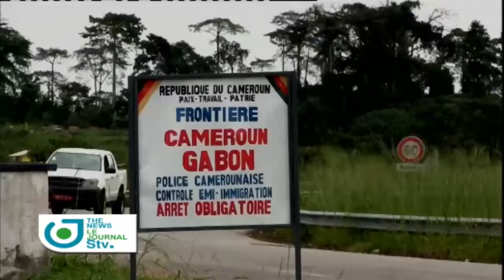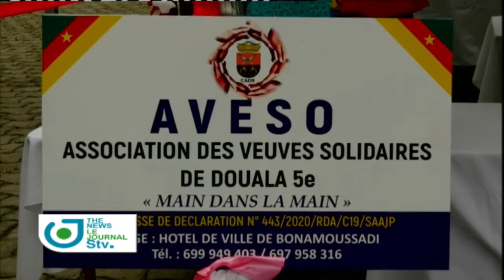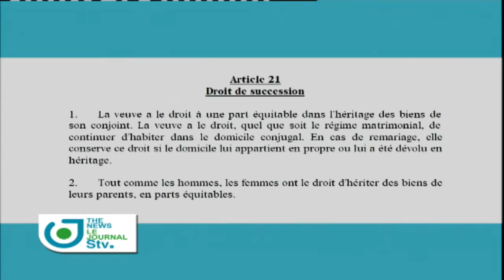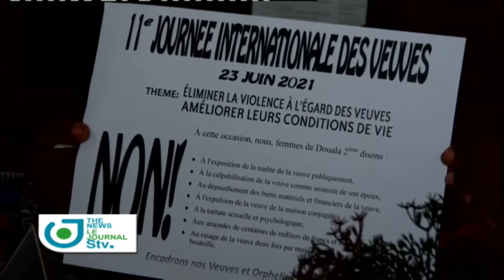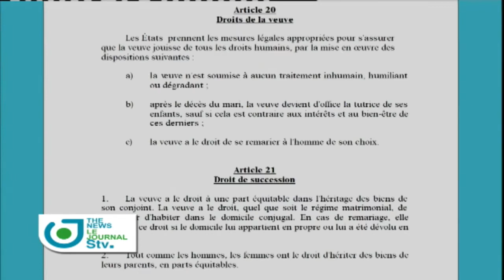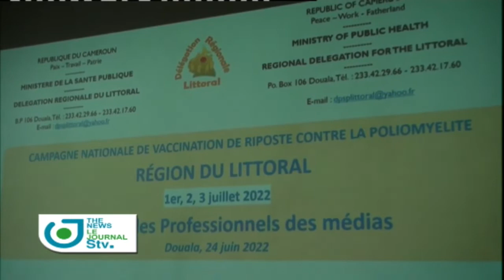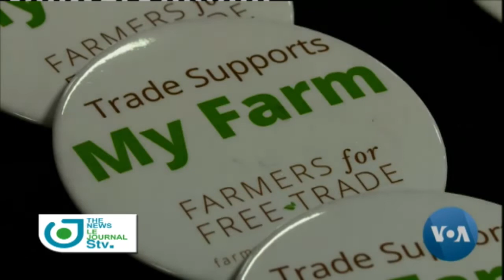Journal Télévisé Bilingue du 25 Juin 2022 sur STV.